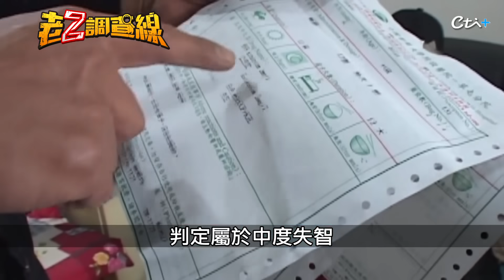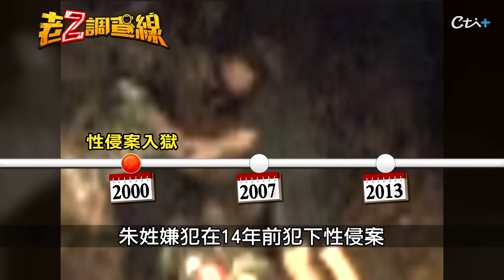【案273】忤惡!惡狼騙進公墓砸昏女想色色 被路人撞見這一幕...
2013年10月1日，南投草屯的茄荖山公墓，一名法院觀護人開車經過，卻赫然發現路上躺著一名女子，意識不清在掙扎，一旁一名詭異男子正拿出一綑膠帶，辯稱只是朋友跌倒不需要幫忙，到底怎麼回事，老Z調查線帶您揭密。